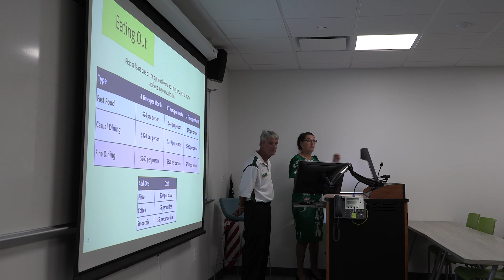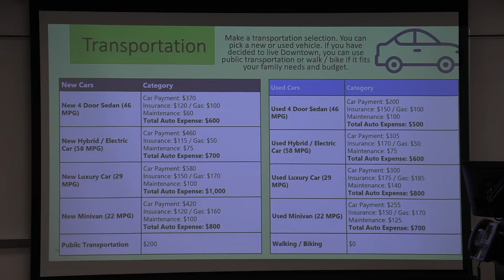Students with intellectual disabilities complete UMatter Program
Six students with intellectual disabilities became the first cohort to complete the Eileen Hoffman Hafer UMatter Program, a postsecondary education program at USF St. Petersburg that allows students not typically represented at college to experience campus life and prepare for a career.